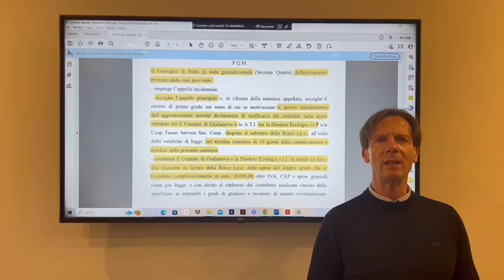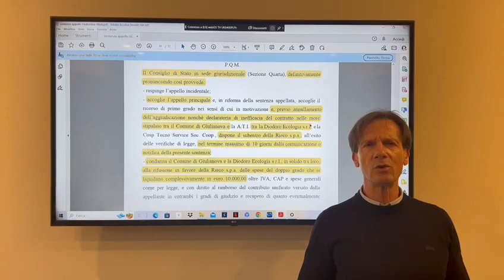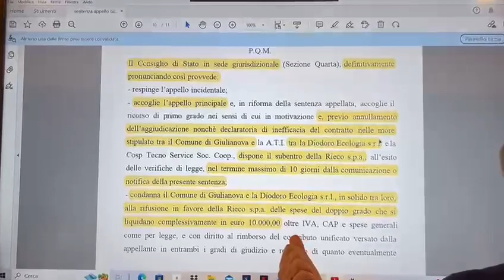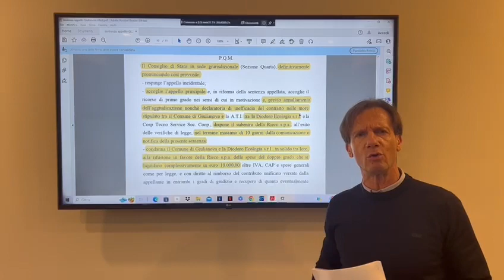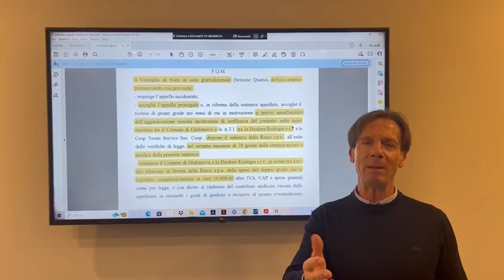Giulianova, appalto rifiuti: Mastromauro